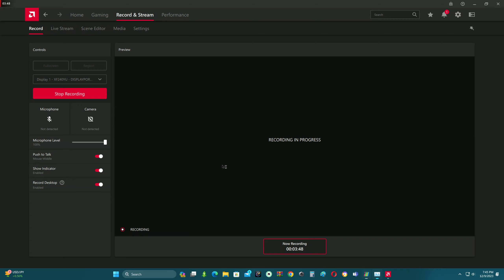Renault Clio 2019